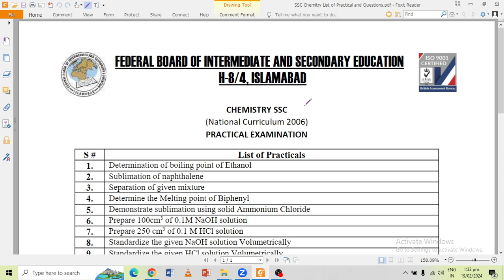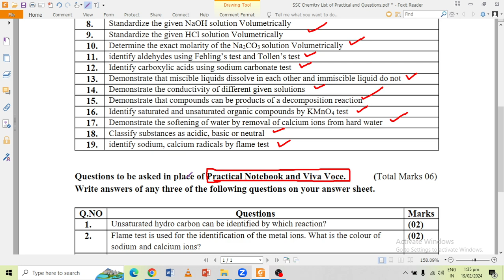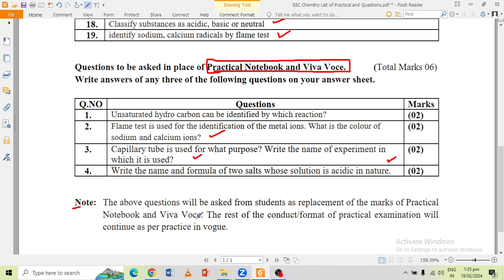10th Chemistry Practical Guess, Imp Questions Fbise Exam 2024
10th Chemistry Practical List, Imp Questions Fbise Exam 2024

This video is a detailed walkthrough about the conduct of practical examination for Chemistry , 10th grade Fbise, for Exam 2024.
This video includes list of practical, questions to be asked instead of practical notebook and viva voce.
In addition to that, this video explains the latest policy for Practical Exams as issued by Fbise.